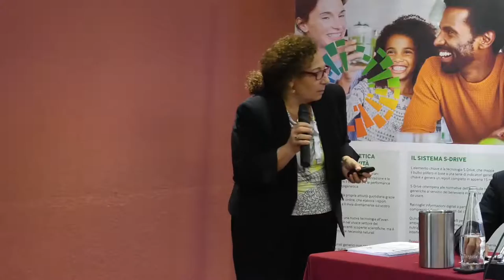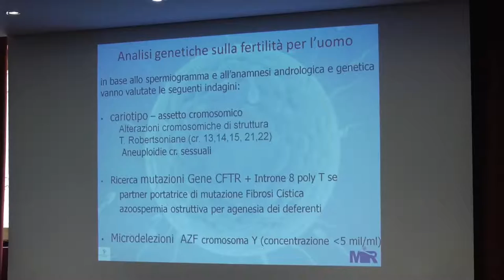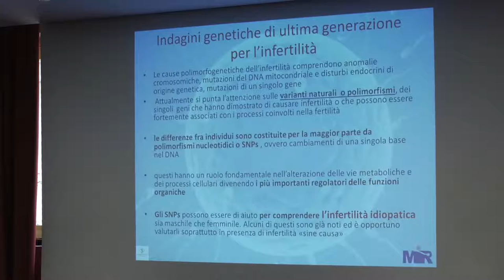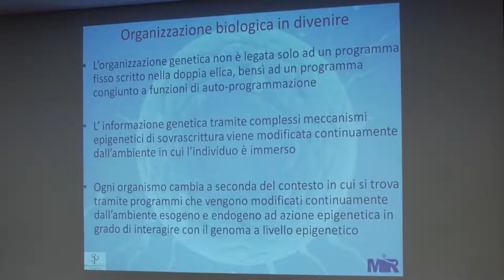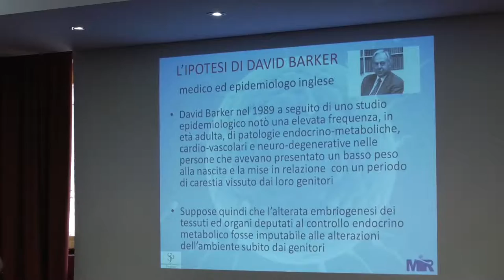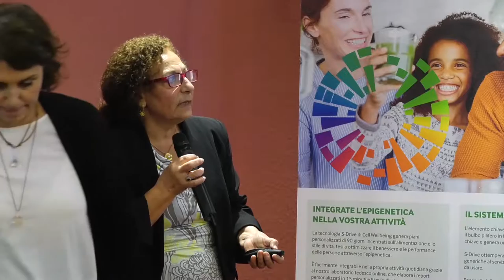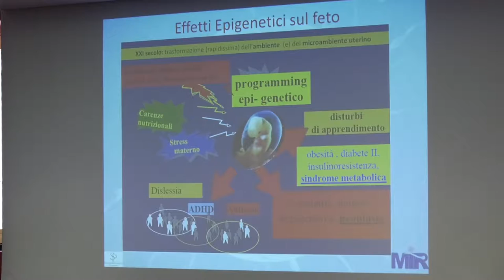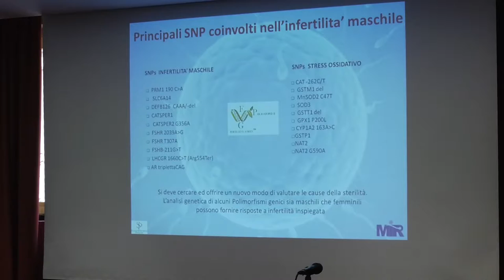Domenica 30 settembre 2018 - Milano - Nutrizione - Genetica - Epigenetica